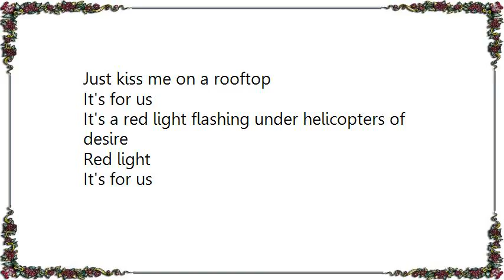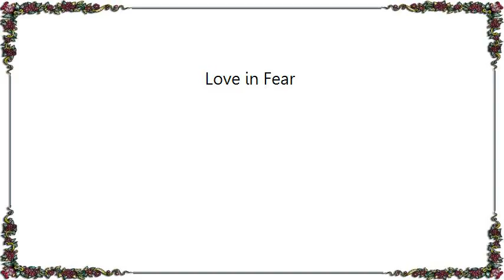Constantines - Love in Fear Lyrics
[Lyrics Constantines - Love in Fear]
On the weird winds of Ontario
came worry sailing strange and low
And we laid under the heavy sheets to love to spite the strange winds blowing
To lust with raging lungs
What hangs above when we love in fear?
Don't take me to the hospital
Don't tie me to the wires
Just kiss me on a rooftop
It's for us
It's a red light flashing under helicopters of desire
Red light
It's for us